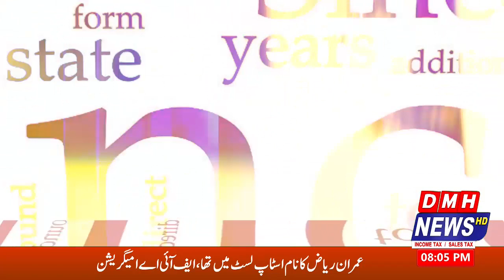Current Economic & PRA || Tax Aur Awam || 3-2-2023 || DMH News